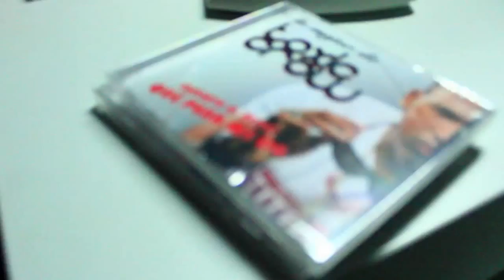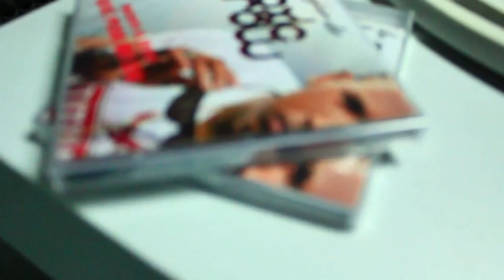ENTREVISTA A TOXIC CROW EN LA EMISORA FIESTA 107.2 FM EN MADRID DONDE HABLA DE SU EXITO EN EUROPA